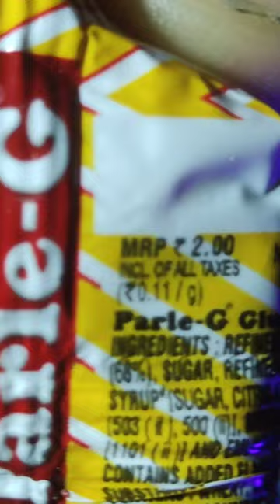₹2 का पारले जी with water।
food

cooking
street food
recipe
mukbang
foods
asmr
challenge
fn
spicy
food network
eat
funny pranks
funny
chinese food
chef
eating
diy
easy
satisfying
foodie
food challenge
challenges
shorts
how to
will it
pasta
taste test
satisfied
neal
link
vlog
vlogging
series
show
showing
bucatini carbonara
how
tommy winkler
the food guy
king   eaters
tiktokchina​​
ermao
spicyfoods
eatingspicyfood
funnymukbango
songsong
eating chili
eating spicy food
spicy foods
super spicy
spicy chinese cuisine challenge
delicacies from chili
rhett
mythical
tiktok video funny compilation
chinese cooking mukbang
funny mukbang
tiktok videos
tiktok video compilation
asmr eating
rhett and link
crazy
rhettandlink
steak
insider
food insider
good mythical morning
gmm
seafood
how-to
how to make
fast food
royalty fam
directions
ingredient
recipes
easy recipe
food network recipes
royalty
marc summers
honey buns
royalty family
john
wishes
most popular pilaf
123
holiday
mothers day
brunch
breakfast
pastry
drop
scone
rhubarb
strawberry
biscuits
aamchi mumbai
the food eatz
telugu foodie
5monkeys food
wake n bite
bhukka nawab
food monks
chai bisket food
wirally food
irfan’s view hyderabad
irfan’s view
thai food
seafood stew
fish stew
stew
fish soup
seafood soup
soup
snake head
snakehead
snakehead fish
snake
fish
life hacks
tiktok recipe
tiktok cooking
tiktok food
asmr mukbang no talking
asmr mukbang
asmr eating no talking
 korean asmr
 사운드
 이팅
 쇼
먹방
zach choi asmr
zachchoi
 zach choi
peppa foodie thoothukudi
peppa foodie neythal
peppa foodie short videos
neythal 2023
peppa foodie shorts
peppa foodie
sneak food
better steak
butter replacement
butter
grilling
howto
experiment
fun
friend
what you get to eat at ipl match?
what to eat at ipl match?
is food at delhi stadium food?
cricket ground food
cricket food
ipl food
ipl 2023   easy recipe
shin ramen recipe
shin ramen hack
gourmet ramen
ramen recipe
shin ramen
dorm recipes
college student recipes
cheap recipe
ribs recipe
pork recipe
peach cobbler
peach cobbler recipe
canned peaches
dollar tree hacks
eating dollar store food for 24 hours
dollar store haul
dollar store hacks
dollar store challenge
dollar store food
joshua weissman
sat bawl pro
yum yum
bad
spiciness
spiciest
heat
chicken tenders
chicken tender
dave’s hot chicken
nashville
hot n spicy
chicken
sneak
hilarious
delicious
celebrity
famous
popular
loving
love
deal
done
so
maybe
no
yes
sneak snack
yolo
yummy
yum
useful
kottu parotta
street food making
asmr eating spicy food
foodaholictn youtube channel
foodaholic shorts video
chicken recipes
home made chicken kothu parotta
foodaholic youtube channel latest shorts
foodholictn youtube channel
foodaholic tn channel
asmr sounds
asmr satisfying videos
asmr cooking
life hack
tamil shorts
shorts video
foodaholictn shorts
foodaholictn channel
foodaholictn food shorts
foodholictn shorts
foodaholictn
chicken saltado sandwich
offal meat
beef lungs
dangerous city
sheep eyes
off cut   moments
situations
funny situations
netflix
make up
sneak make up
weird
cool beauty ideas
beauty hacks
cool daddy
uzbekistan
pilaf
uzbek pilaf recipe
beshqazan
uzbek cuisine
cooking videos
country life
rice pilaf recipe
как готовят плов
unique cooking recipes
uzbek national foods
street food india
entire menu for 72 hours challenge
entire menu challenge
72 hour fast food challenge
mr beast burger challenge
erik the electric mr beast burger
erik the electric calorie challenge
erik the electric fast food
erik the electric
hanoi food tour
vietnamese food tour
wedding pilaf
vietnamese best food
extreme street food
snails
bun cha
hanoi best food
uzbekistan food
central asian food
uzbek food
street food vietnam
uzbekistan country
food vlog
mark wiens
uzbek street food
uzbek samosa
vietnam
healthy
health
how to make pilaf
favorite street food
food of millions
ice cream
fries
spend
price
buy
burger
positive
body
happy
the king of uzbek dishes
great
giving
give
find
free
money
cheap
expensive
fast
selling by millions
guy's ranch kitchen
ranch kitchen
guys ranch kitchen
guy fieri
entertaining
comfort food
comforting recipes
family meals
party recipe
carbonara
carbonara recipe
how to make carbonara
guy fieri's carbonara
creamy carbonara
bucatini pasta
pancetta
creamy pasta
pasta dish
pasta dinner
imran chicken corner
hyderabad
trending
trend
secunderabad
delicious food
viral
homemade
food truck
amazing
awesome
insane
wow
food battle
chicken kebabs
biryanis
food journey
food pornography
food lover
food blogger
food review
foodies
tasty
indian food
food vlogger
food hunt
food tour
food travel
food adventures
chinese takeout
british chinese takeout
british chinese food tiktok
british chinese food buzzfeed
british chinese food vs american chinese food
british chinese food mukbang
british chinese
chinese takeaway

cooking
recipe
mukbang
challenge

crunchy
k
making
money
how
burger
quick
cool